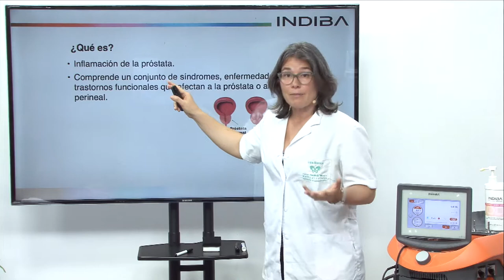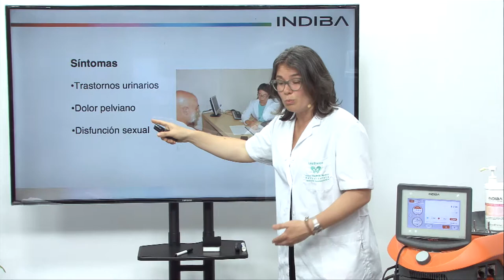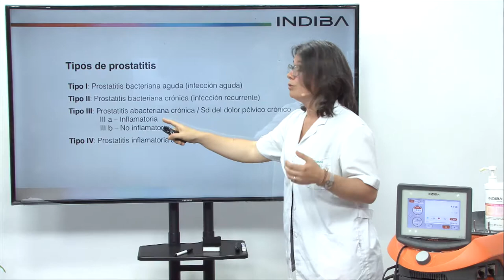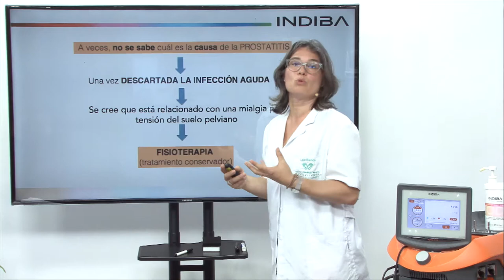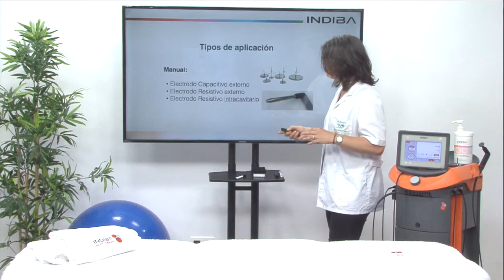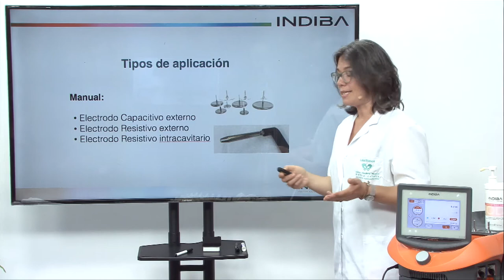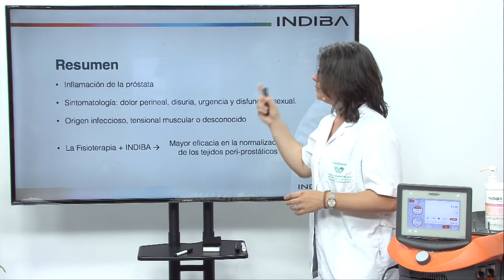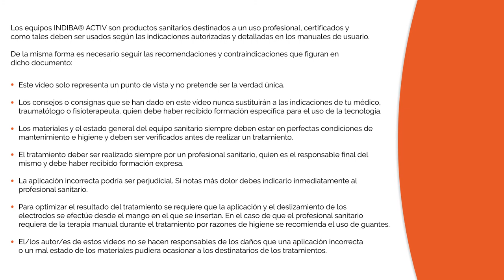INDIBA ACTIV en el tratamiento de la prostatitis o inflamación y dolor de próstata